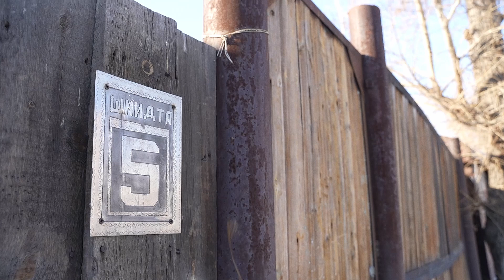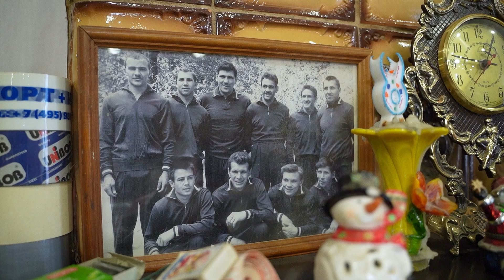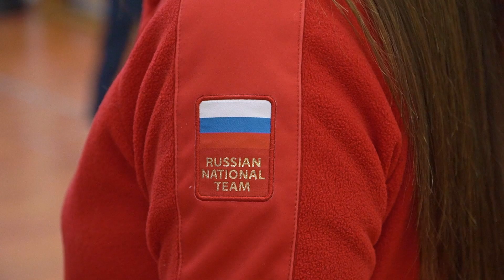САФРОНОВ. Художник с убойным хуком. Презентация фильма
«Художник с убойным хуком» - это фильм о том, как простой парень с хулиганской «Шмидтки» стал лучшим боксёром в мире и принёс своей стране первое в её истории олимпийское золото в этом виде спорта. Владимир Сафронов – пример мужества, трудолюбия, стойкости и таланта. Мало кто знает, что он был ещё и прекрасным художником.
Секрет яркой жизни и тайна трагической смерти великого бурятского спортсмена - в новом фильме АТВ.
Презентация фильма, а также встреча с авторами, «звёздами» бурятского бокса и близкими героя состоятся 31 марта в 14.00 в конференц-зале Национальной библиотеки.